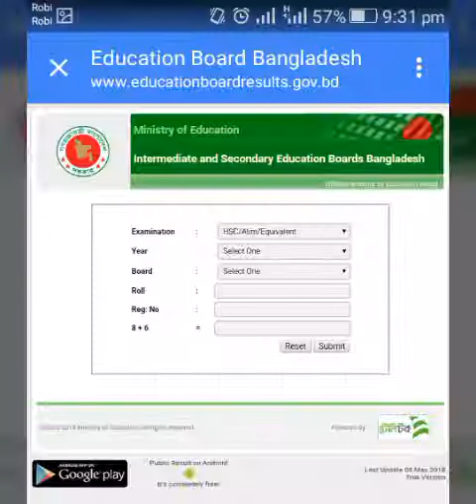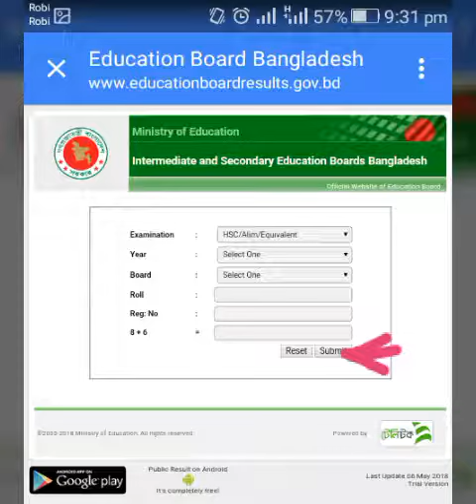jsc result 2018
How to see jsc result